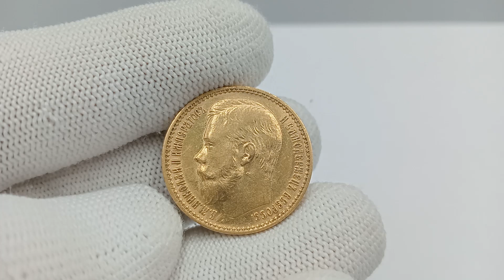Золотая монета 15 рублей Николай 2 1897 года